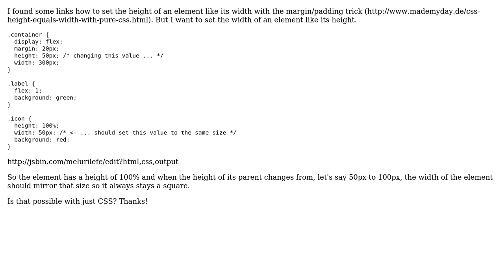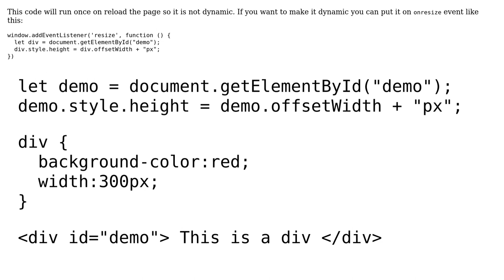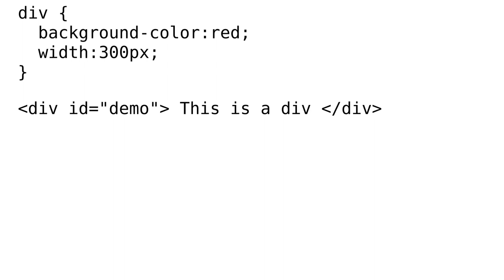Set the width of an element like its height (2 Solutions!!)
Set the width of an element like its height

With thanks & praise to God, and with thanks to the many people who have made this project possible! | Content (except music & images) licensed under CC BY-SA | Music | Images & others | With thanks to user ? user user2170547 user Mihai T and the Stack Exchange Network Trademarks are property of their respective owners. You are responsible for your own actions.